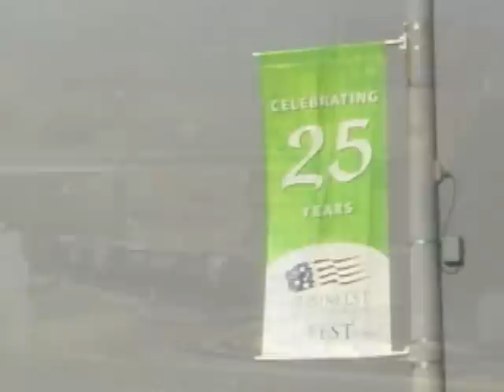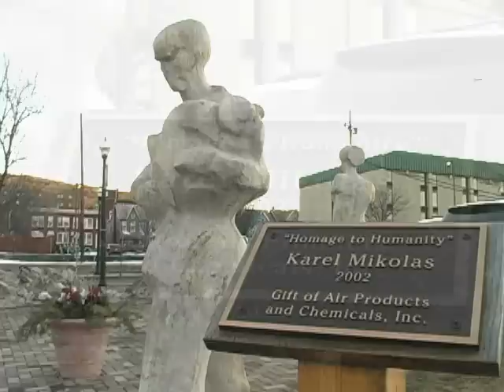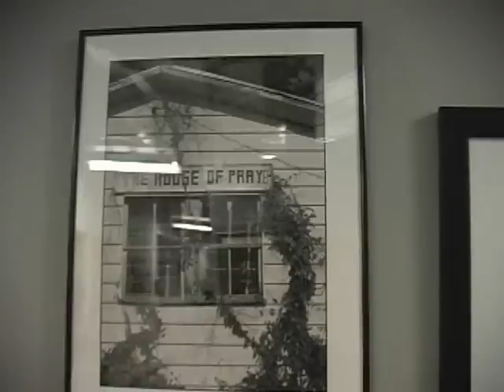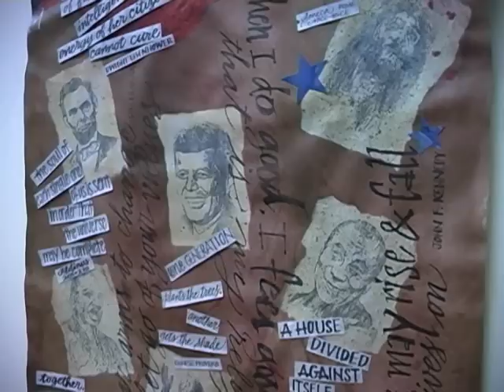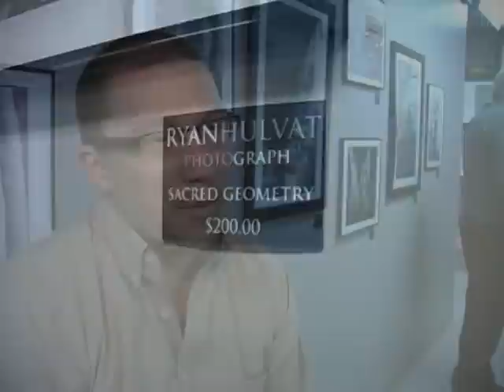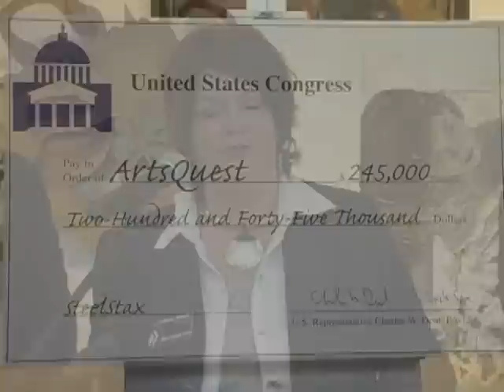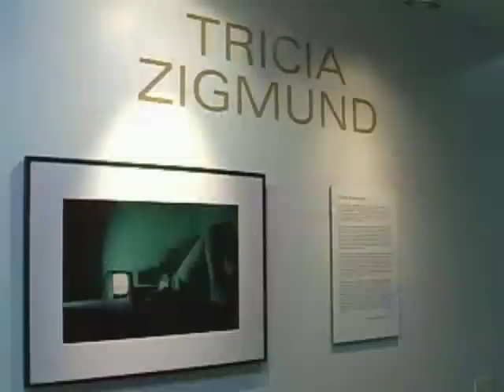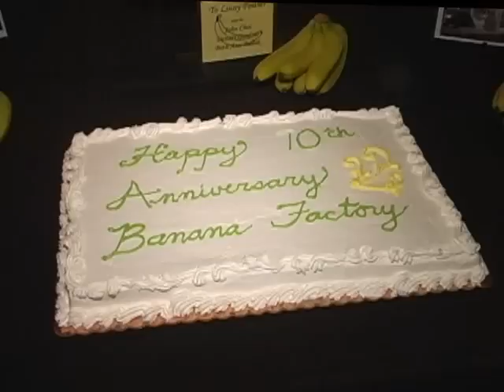Bethlehem's Banana Factory Celebrates its 10th Year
Video by Bill Crumlic Arts Video Production, New York, NY

The Banana Factory celebrated its 10th anniversary of bringing the arts to the south side of Bethlehem, PA. Jeff Parks took a moment to talk with me about the Banana Factory's first ten years and what is ahead. This center of creativity in a town known for it's shuttered steel mill has fantastic educational facilities and constant activity. This is one of the anchors of the local arts community and a reason the south side has come alive with arts.

In the video I made use of a press conference I shot the same day in the facility. Also you will see clips from my GlassWorks Opening story and a few other ArtsQuest news conferences and events. The staff there has always made covering events easy, interesting and enjoyable.